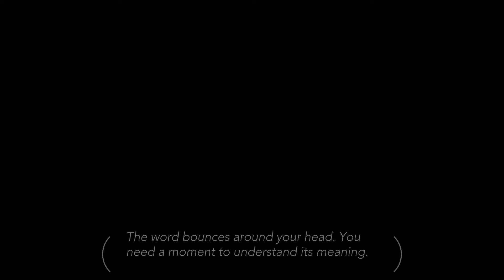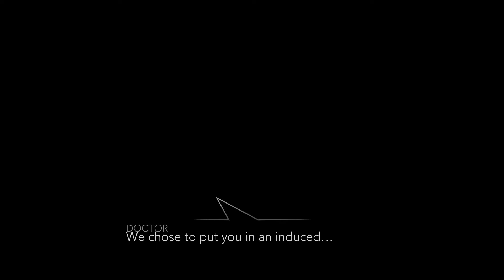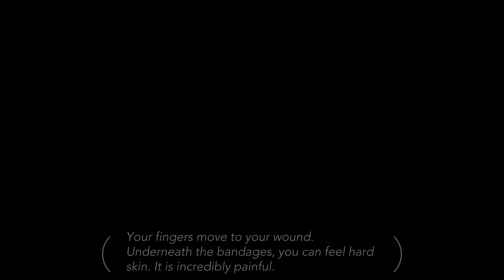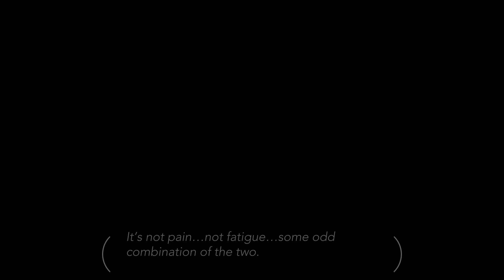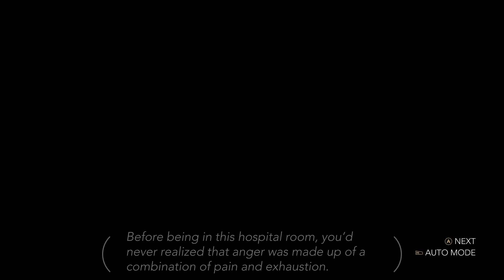A French Crime Mystery | Night Call Part 1 | Two Star Players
Who is Pepe Sylvia?

Full playthrough Let's Play series of Night Call with gameplay commentary by Two Star Players.

Friend. Confidant. Therapist. Voyeur. As a cab driver working the Paris night shift, you are many things to different people. Your gift is getting people to talk; and in order to catch the serial killer who left you for dead, that’s exactly what you’ll need to do.

episode 1 | ep. 1 | ep 1 | part 1 | pt. 1 | pt 1